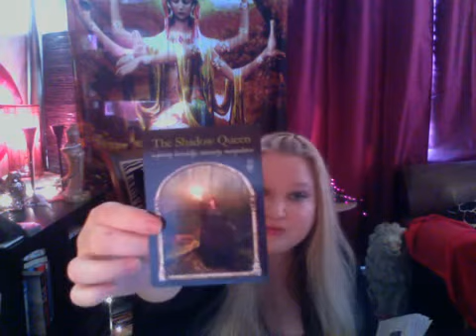Aries Horoscope February 18 - March 20 2015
Horoscope for Aries Sun and Aries Rising signs for the time of Sun in Aries